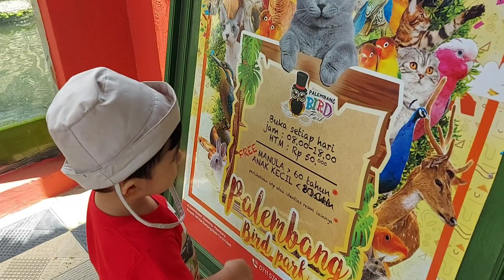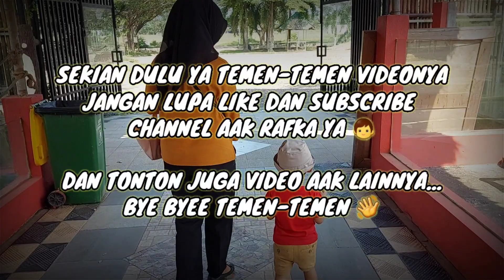Main ke kebun binatang mini di Kota Palembang!